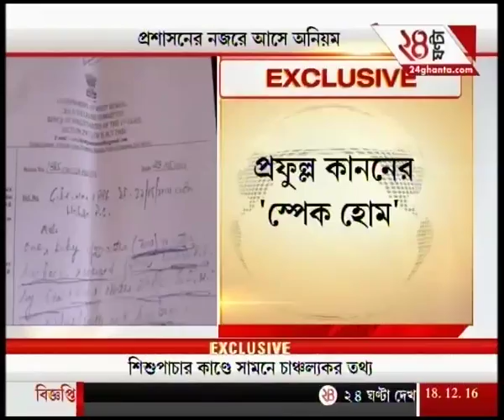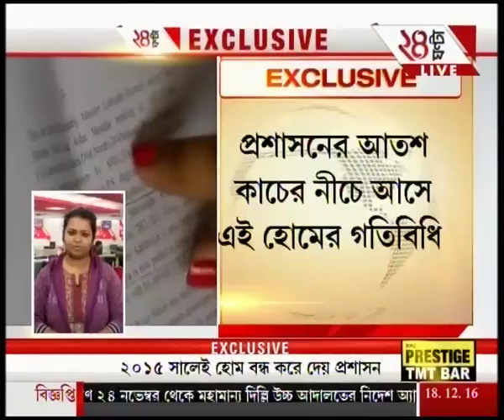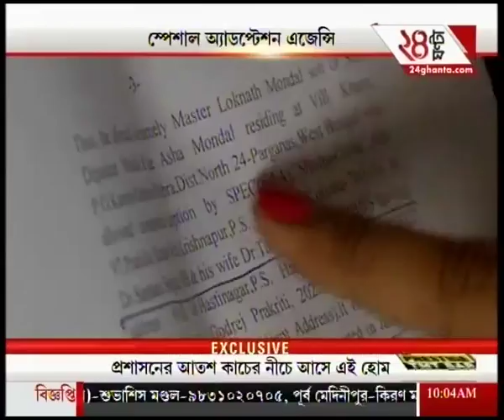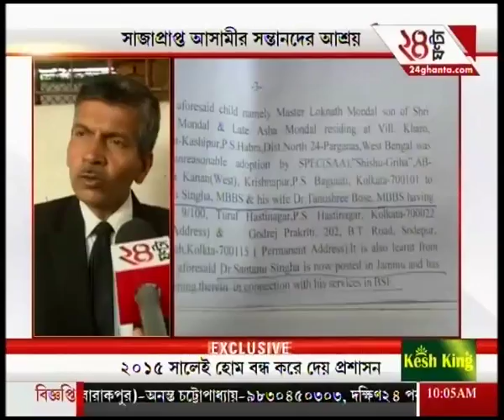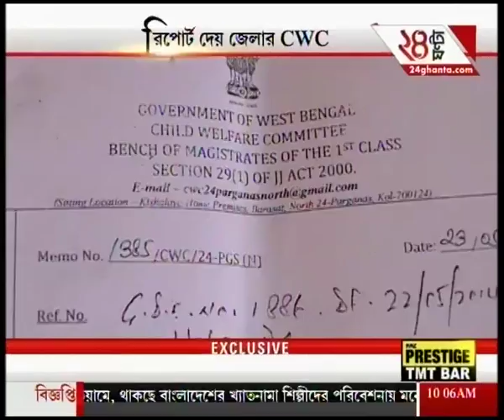Baduria Child Trafficking Case: Kestopur's Specialised Adoption Agency under CID scanner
Baduria Child Trafficking Case: Kestopur's Specialised Adoption Agency under CID scanner. To satisfy the demands of high-rise favourites of Bengali audiences, Zee 24 Ghanta brings all the latest headlines and news stories.